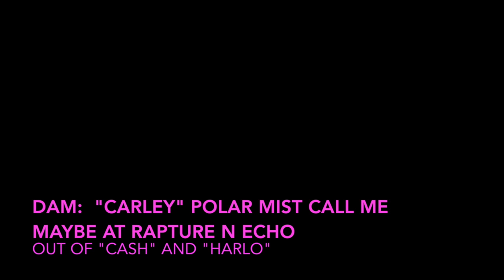Stevie May 2017 1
This video is about Stevie May 2017 1